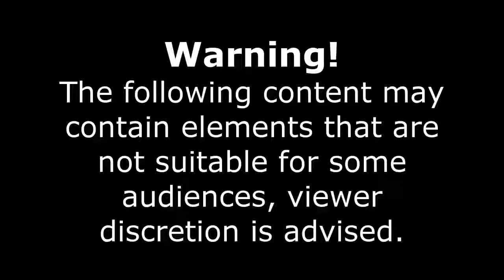Bad Driver Compilation USA & CANADA 2021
The extreme USA Car Crash Compilation 2021 car crashes at russia and amarica car crash compilation